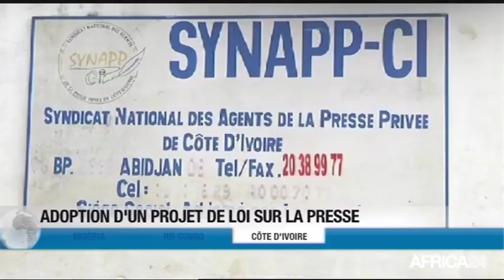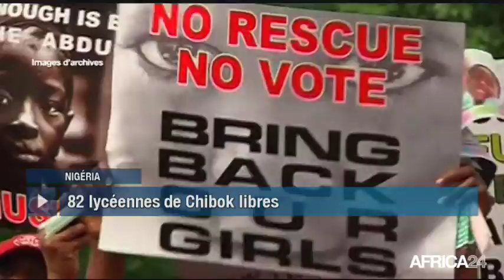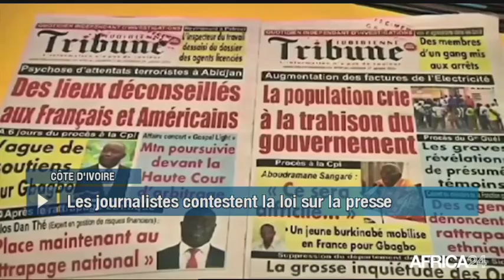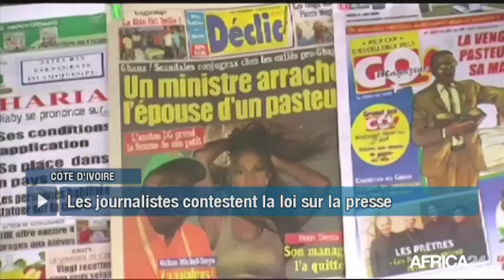Le Journal du lundi 8 mai - 16h GMT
Nigéria, LUTTE CONTRE LE TERRORISME. RD Congo, LES COMPAGNIES aériennes SUR LISTE NOIRE. Côte d'Ivoire, ADOPTION D'UN PROJET DE LOI SUR LA PRESSE. Togo, Mois de la mode.